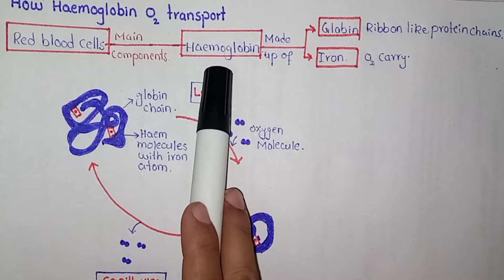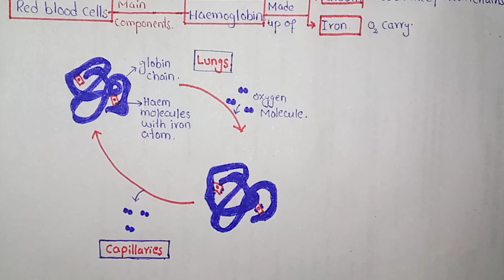How Haemoglobin Carry Oxygen | Oxygen Transportation | Human Anatomy And Physiology